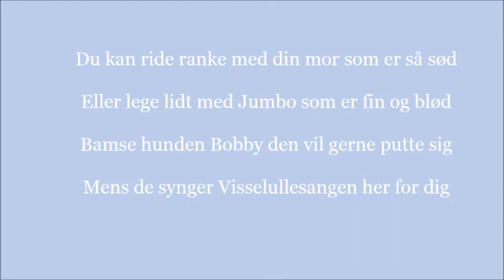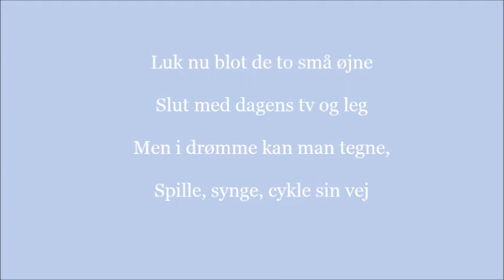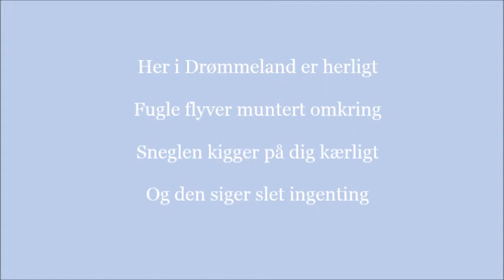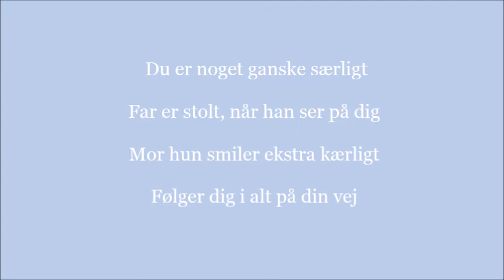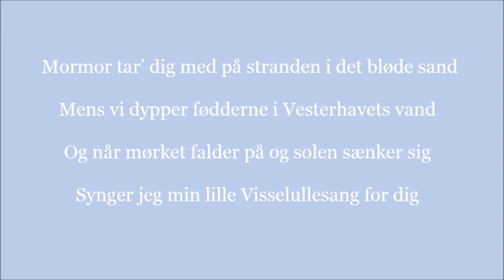Visselullesangen med Ullabulla